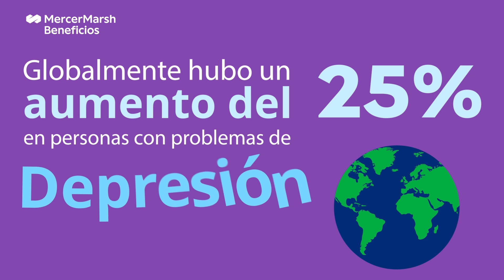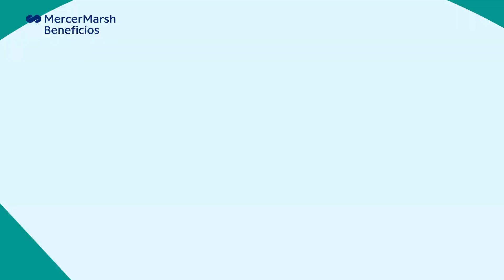Los grandes villanos de la salud mental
Según la Organización Mundial de la Salud (OMS), en todo el mundo, hubo un aumento del 25% en personas con problemas de depresión, estrés y ansiedad durante la pandemia de COVID-19. Veamos este problema con más detalle